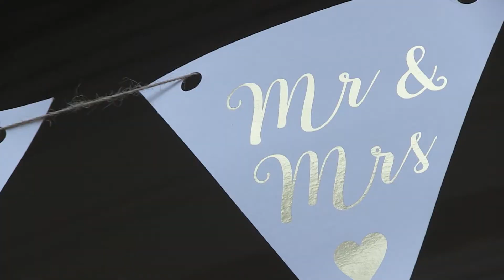Tessa & Tom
Tessa & Tom got married on Saturday 27th July 2019.

Albeit the rain all day, the wedding was stunning, on and off of camera.

CONGRATS Mr & Mrs Reeves.

Church - St James, Coventry
Venue - Woodside Wedding Venue, Coventry

Filming and editing by KAE Films

ALL VIDEO FOOTAGE IS OUR OWN